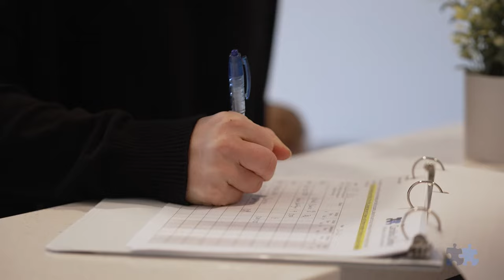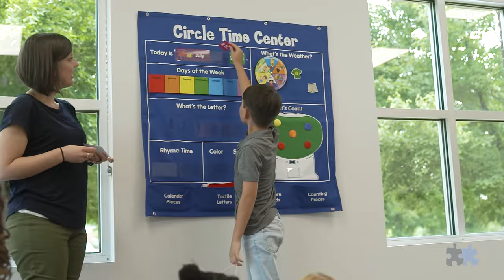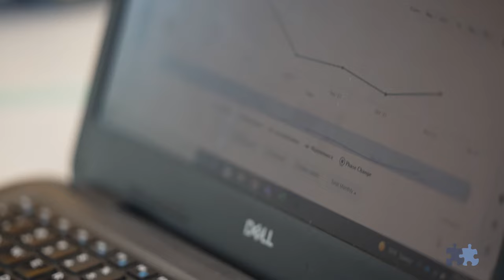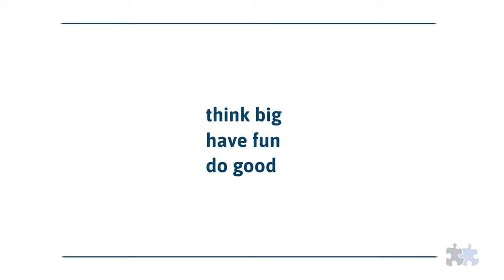A Day In The Life as a Registered Behavior Technician (RBT) at Kind Behavioral Health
Do you want to change the lives of children with Autism? Are you ready for training and mentorship that will support you in your career goals and allow you to grow?

If you are looking for a meaningful role that delivers outstanding quality care and exceptional training, then joining the Kind Behavioral Health team as a Registered Behavior Technician (RBT) is a good fit for you! Follow along with one of our talented RBTs as she shares a day in the life at KBH.

The Carolina Center for ABA is now Kind Behavioral Health — Explore our new name and 15+ year mission on our website!